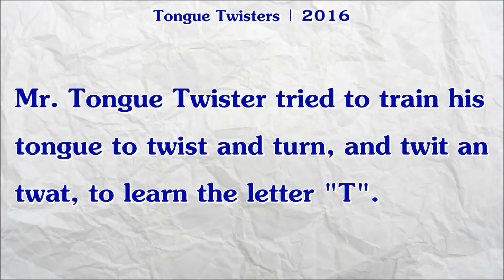Tongue Twisters | #54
Mr. Tongue Twister tried to train his tongue to twist and turn, and twit and twat, to learn the letter "T".